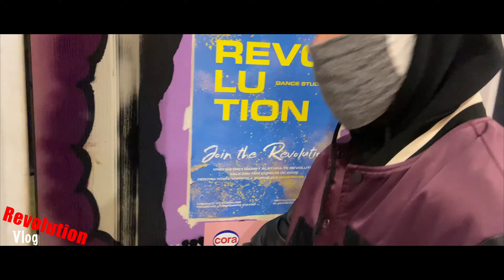Revolution Vlog: Episode 33 - Behind The Scenes "ALO" JUNO feat. Dorian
Vedeti colaborarea noastra cu JUNO pentru clipul Alo!
A fost o mare mandrie sa dansam pentru unul dintre primii membri Revolution :X:X:X
Coregrafie: Cyutz
Dansatori: Amalia, Gody, Lavinia, Predii, Ioana, Mada, Cyutz si Adriana